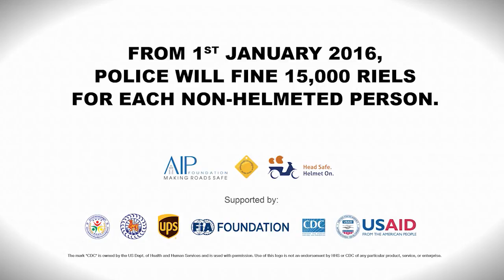2016 PSA “Protect your passengers’ lives. Make sure they wear helmets.” - EN subtitles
“Protect your passengers’ lives. Make sure they wear helmets.” is airing in Cambodia as part of a larger communications campaign supporting the dissemination and implementation of the new Road Traffic Law. The communications campaign is a component of AIP Foundation’s “Head Safe. Helmet On.” project supported by USAID-Development Innovation Ventures and others and will contribute to the goal of increasing passenger helmet use rates to 80% in target communes by 2016.